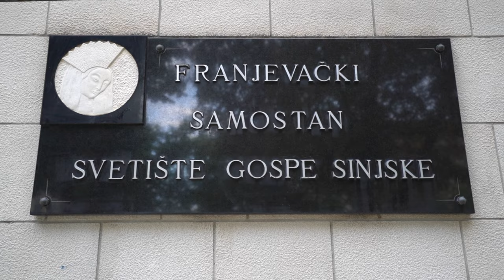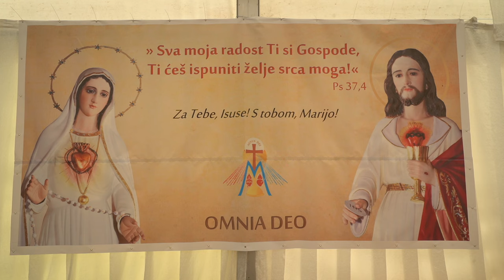ČUDESNA MLADA MISA U SINJU - DON LUKA KLARICA